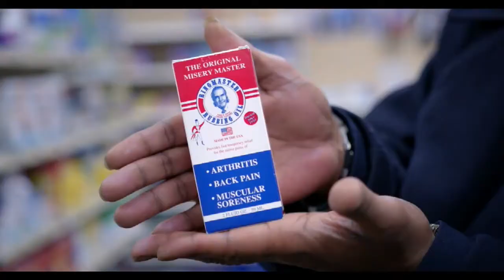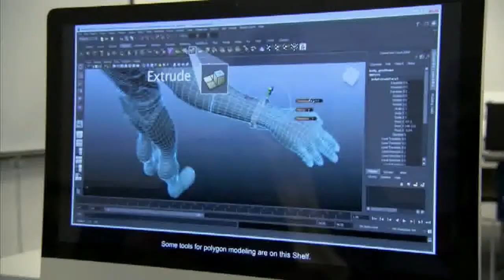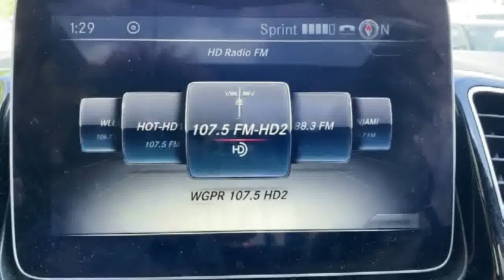ALEX ALBRITTON SHOW 06 16 2021 E